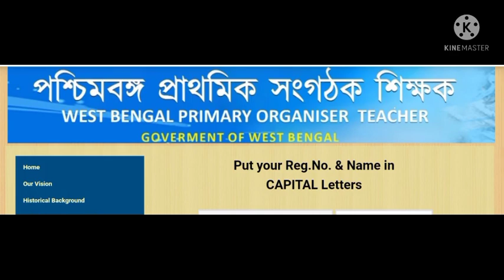Organizer Teachers Recruitment Related Latest Updates| অর্গানাইজার শিক্ষকদের নিয়োগের সর্বশেষ আপডেট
MY GEARS:-
CAMERA CANON 200D MARKS2
2nd Camera Canon 90D
50MM LENS
Camera Tripod
TRIPOD FOR MOBILE
VLOG GORILLA POD
MY MOBILE PHONE
Organizer _Teacher
Organizer_ Teacher_Recruitment